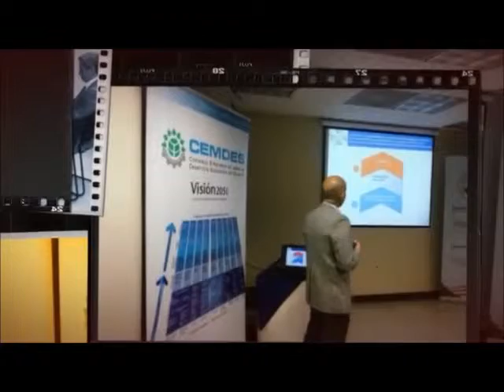#5 AMCHAM CENDES: OPEN HOUSE + firma de convenio Sostenibilidad Cooperativa al 2013.07.04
AMCHAM CENDES: firma de un convenio inter institucional Sostenibilidad Cooperativa al 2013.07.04

Como parte de  AMCHAM - Guayaquil: OPEN HOUSEE x 4 /07/1776 tuvo lugar la firma de un convenio inter institucional Sostenibilidad Cooperativa entre CENDES (Jimmy Andrade) y AMCHAM (Ricardo Koenig )

"Como parte de nuestra celebración por la Independencia de los EE.UU. AmCham Guayaquil organizó la primera Casa Abierta el 4 de Julio, en la que se contó con diversas Charlas para los visitantes. En esta Casa Abierta nuestros socios expusieron en mesas informativas sus servicios y productos. Agradecemos a los visitantes por su asistencia."

Listado de charlas:

 (SUBIDA a YOUTUBE) 09h00 A 10h00 - Como generar valor para su negocio: Visión 2050 - Jimmy Andrade, Director Ejecutivo de CEMDES

10h15 A 11h15 - Liderazgo y Reputación - Katherine Buelvas ,  Consultora Llorente Cuenca

 (SUBIDA a YOUTUBE) 11h30 a 12h30 -  Como Posicionar Una "Marca Comercial" En Tiempo De Crisis - Hector Céspedes, Céspedes Consultores

14h30 A 15h30 -  Buenas Prácticas De Manufactura - Víctor Chero , COTECNA

15h45 A 16h30 - Sistemas de Gestión de Desempeño y su impacto en la empresa - Alberto Rigail, ARCO CONSULTORES

16H45 A 17H30 - Coaching y Mentoring - El Gerenciamiento efectivo en el Desafío Empresarial - Freddy Orellana, NLP LIVE

CEMDES, valor, negocio, Visión 2050,  Jimmy Andrade, Director Ejecutivo, Posicionar, Marca Comercial, Tiempo de Crisis,  Hector Céspedes, Céspedes Consultores, Amcham, Guayaquil, Amcham Guayaquil, Maria Antonieta Reyes, Directora Ejecutiva,  Martin Quimís, Departamento, Servicio al Socio,